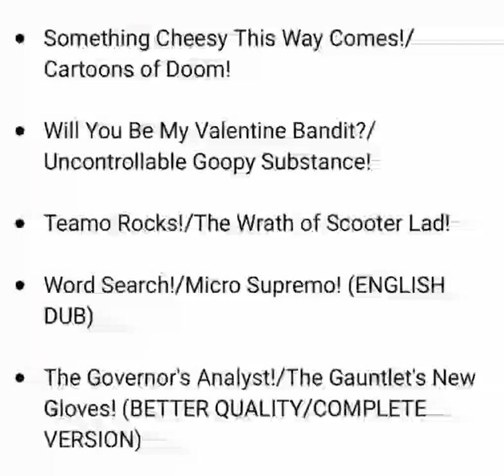Does anyone else have the missing episodes for Teamo Supremo?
if any of you guys or a person you know has the following 5 remaining episodes of Teamo Supremo from the third season please let me know in the comments below if you have them recorded on a VHS tape or not